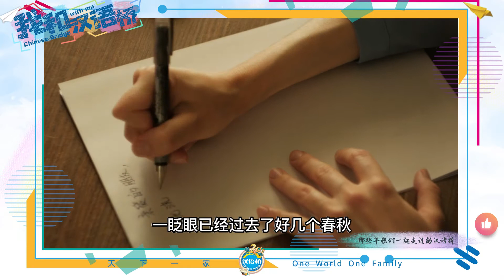【汉语桥 二十周年 |“我和汉语桥”】安子轼 ANA SCOBIOALA：我怀念的，汉语桥的日子 I miss the days of the Chinese Bridge.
🌈 【汉语桥 二十周年 |“我和汉语桥”】✨ 时光飞逝，来自摩尔多瓦的安子轼在回忆“汉语桥”比赛的日子时，那些充满友谊、善良，感动和忧伤的时光还历历在目，恍如昨日。

🌈 [ChineseBridge 20th Anniversary | "Chinese Bridge and Me"]✨ Time flies. When ANA SCOBIOALA from Moldova recalled the days of the "Chinese Bridge" competition, those times full of friendship, kindness, touching and sadness are still vivid, as if yesterday.

💛“汉语桥”中文影视作品云配音比赛 “Chinese Bridge” Online Dubbing Competition of Chinese Proficiency Competition for Foreigners across the Globe